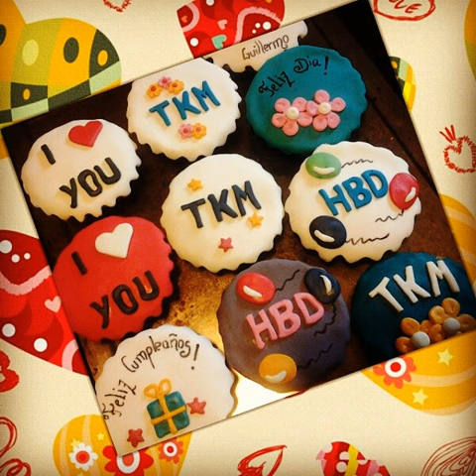Blueberry Cake is on the blog this week, made with a million (or so) fresh blueberries! 💙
Tags:cake frosting chocolade cinnamonroll chickenburger cinnamon cinnamonrolls vegan vegancalirolls myveganproject cheeseburger vegainicecream cheese veganinspo sweetmeats cherry vegansweettooth vegetarian govegan